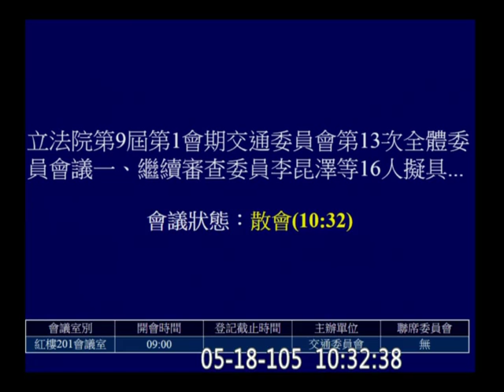20160518 停車場法 (占用身障停車位罰則) ; 發展觀光條例 (觀光旅館業 旅館業 民宿 罰則的衡平) 交通委員會 【立法院演哪齣？】